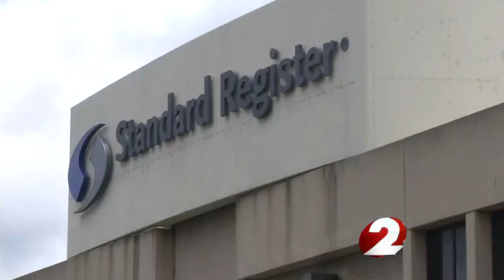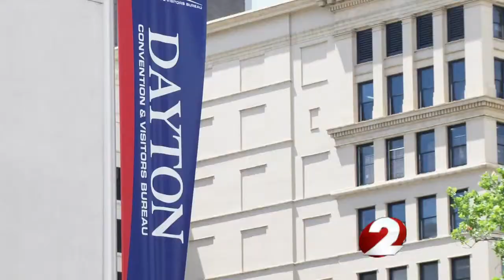New buyer could mean Standard Register jobs lost